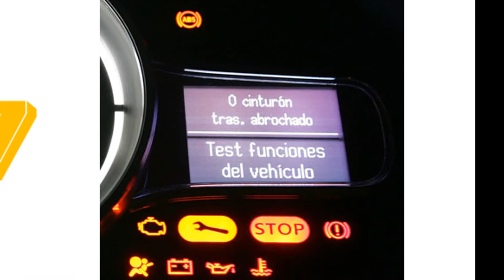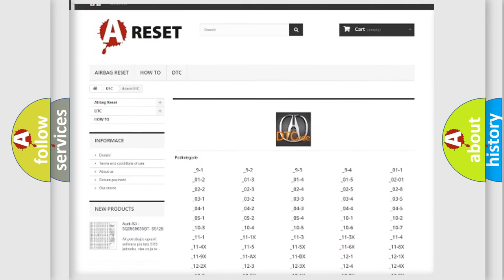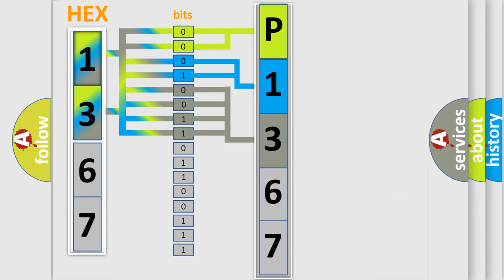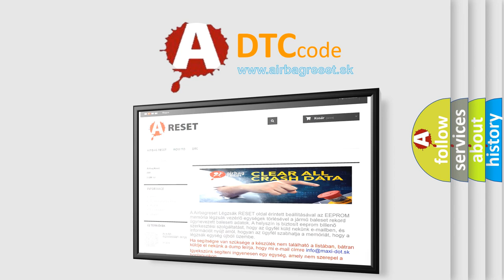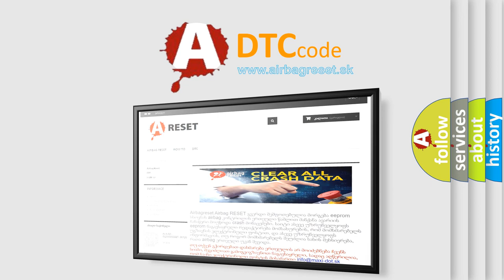DTC Acura P1367 Short Explanation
Make:
Acura
Code:
P1367
Definition:
Top Dead Center Sensor 2 No Signal
Description:
Engine cranking or running; and the PCM did not detect any signals from the Top Dead Center 2 (TDC2) sensor during the CCM test. Note: The engine will start and run without the TDC sensor 2 signal.
Cause:
TDC2 signal circuit is open or shorted to ground
TDC2 pickup assembly or its pulse rotor is damaged
TDC2 is damaged or has failed